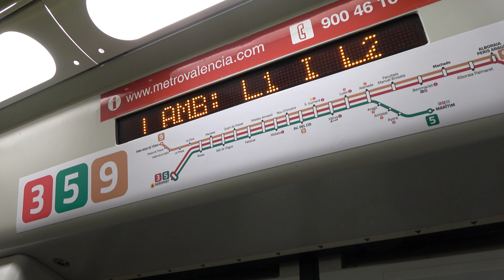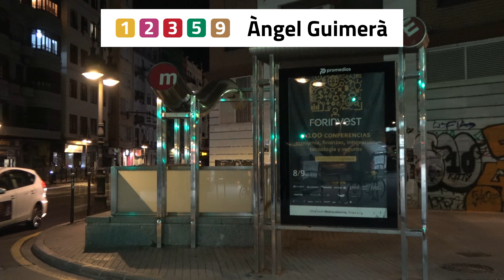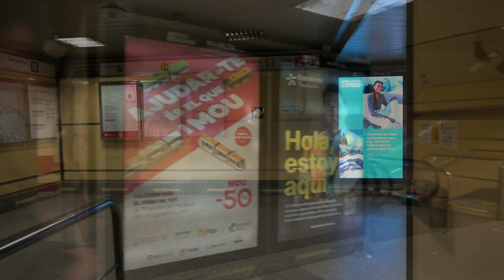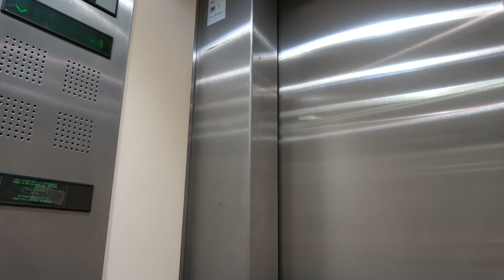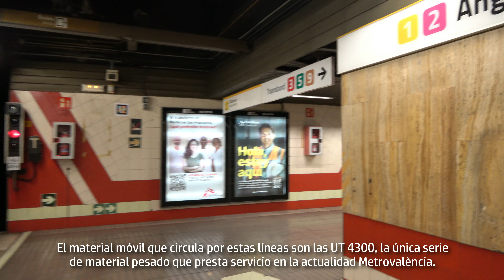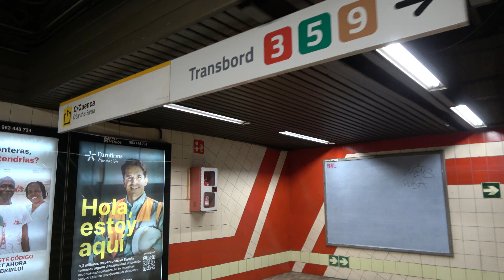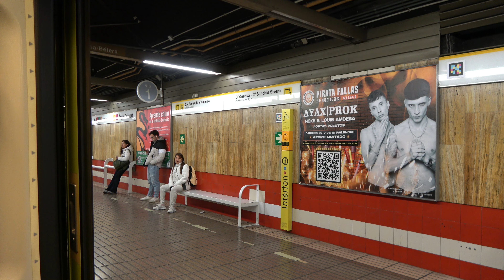Circulaciones por la estación de Àngel Guimerà | Metrovalència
La estación de Àngel Guimerà constituye la estación intercambiador de metros en España más grande, contando con un total de 5 líneas pasantes. La estación cuenta con 3 andenes, dos de las líneas 1 y 2 que se conectan a un andén central de las líneas 3, 5 y 9.